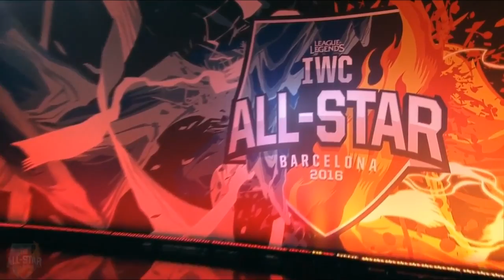Solo 1v1 | Pbo vs Clatos | IWC Allstar 2016 - Day 2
Group Stage
8 teams - 1 representative from each Wildcard Region.
2 groups of 4 - teams are divided into Team Fire and Team Ice.
Teams will participate in different game modes:
Regional Matches
One for All
Assassin Mode
1v1 Tournament
Knockout Stage
Organizer: Riot Games
Country: Spain Spain
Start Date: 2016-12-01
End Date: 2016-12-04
Source : RiotGames